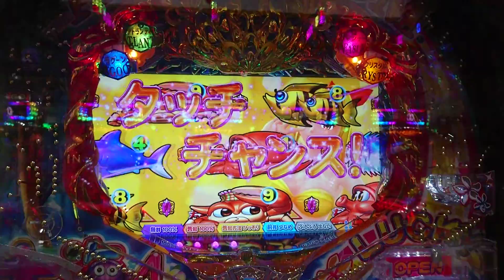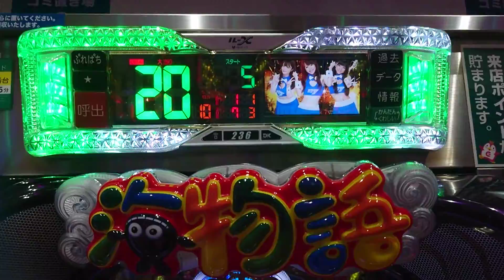【まわるん・大海４ＳＰ・アグネス・・・１０】タッチチャンスで当たるまで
連チャン目指して、クリスタルステージで打ってみました。